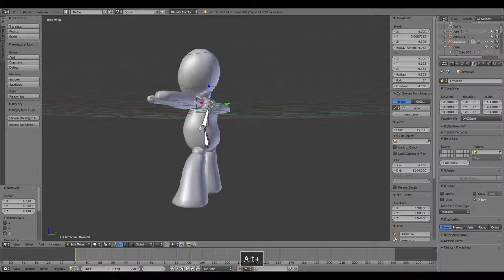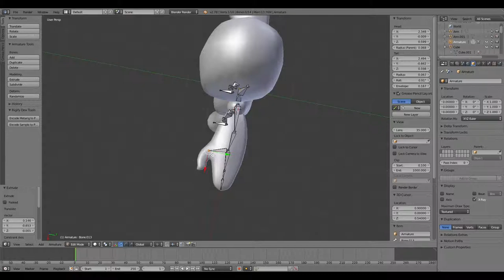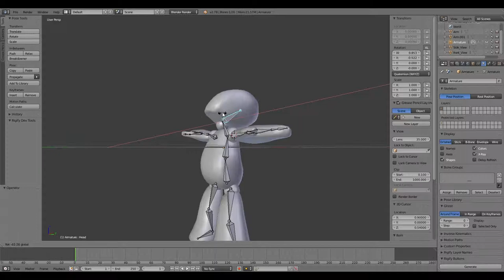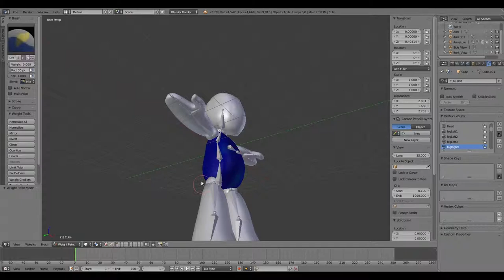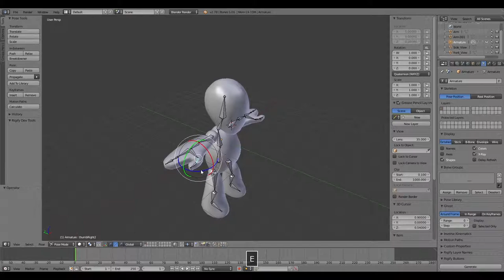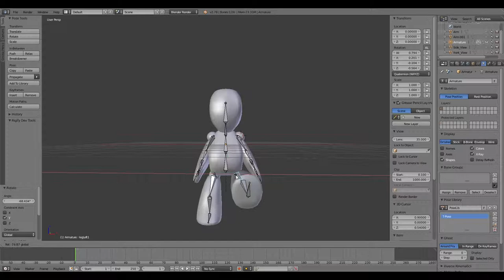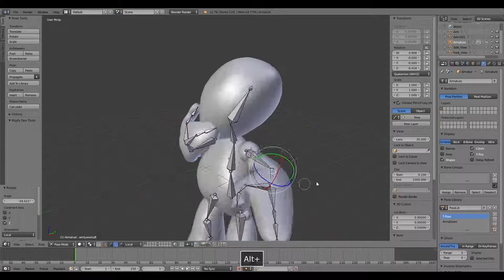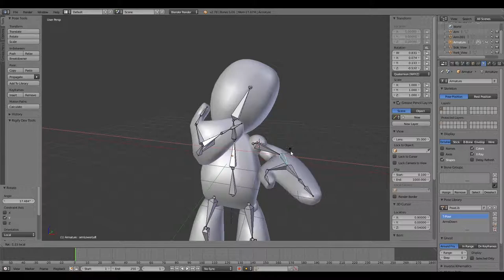Armature Basics - 3D Modeling, Blender - Part 2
Greetings and Salutations! Welcome to more fun in 3D modeling! Note I am not an expert when it comes to 3D modeling, but I do know some tips and tricks that might help. In this tutorial I show you the basics to adding in an armature (also known as a skeleton) to our model we made in Part 1 named Benny.

For this Blender tutorial, I do use the Maya keyboard shortcut scheme plus some of my own shortcuts.